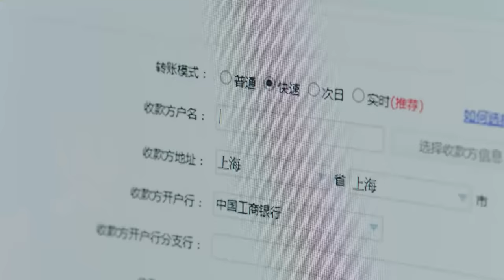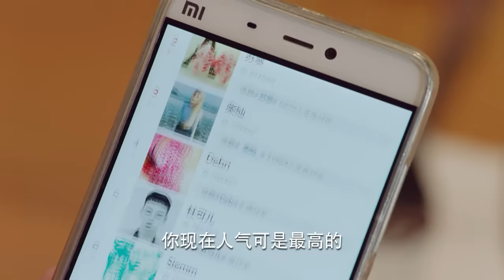=ENG SUB= 親愛的，熱愛的 Go Go Squid! 14 楊紫 李現 CROTON MEGAHIT Official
《親愛的，熱愛的》是根據墨寶非寶小說《蜜汁燉魷魚》改編，由華策克頓旗下上海劇酷文化傳播有限公司出品，以網路安全大賽為主題的熱血夢想青春愛情劇。原著小說作者墨寶非寶擔綱編劇，由楊紫、李現、李鴻其、李澤鋒等主演，胡一天特別出演。

這是一個英雄歸來重拾夢想、友誼的勵志故事；一個高智商女學霸倒追熱血男青年的甜萌愛情故事。深夜，韓商言推門走入了一家小網吧，此時，計算機女學霸、在讀研究生佟年正在幫表弟看管網吧。陽光單純的的佟年對韓商言一見鍾情，並隨著接觸機會的增多，佟年被韓商言對夢想的執著、對團隊年輕人的責任感深深吸引。韓商言因為心懷夢想要帶領團隊為中國取得世界冠軍，故而多年來一直心無旁騖專心致志帶團隊、打比賽。佟年對韓商言的體貼、理解和支持、包容，令不善言辭和情感表達的韓商言逐漸對往日兄弟和家人敞開心扉，取得理解。同時，在韓商言的激勵下，佟年重新加入校隊，參加ACM世界編程大賽。世界賽場響起國歌，國旗飄揚，是韓商言和佟年的共同夢想。不管是過去，還是現在，都從未改變。冠軍夢，還在繼續……

This is a sweet love story about how a straight-A girl student with high IQ pursues a former prince charming as well as an inspirational story about a hero who comes back to regain dream and friendship. Late at night, Han Shangyan pushed the door and walked into a small Internet café that Tong Nian, a computer wizard and graduate student, watched over for her cousin. The pure and open-minded Tong Nian fell in love with Han Shangyan at first sight. As they met each other more often, Tong Nian became attracted to Han Shangyan’s perseverance towards his dream and sense of responsibility towards his team members. In order to win a world championship for China, Han Shangyan had been dedicating himself to his team and competitions for years. Under the influence of Tong Nian’s support and understanding, Han Shangyan gradually opened his heart to his old fellows and family members and came to an understanding with them. Inspired by Han, Tong rejoined the school team and participated in ACM International Collegiate Programming Contest. Both Tong and Han engage in the journeys for champions and demonstrate extraordinary talents in different fields.